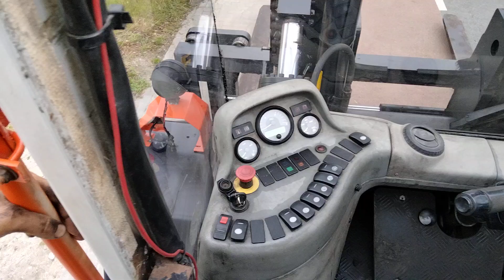SMV SL16 1200B, bj 2005, 12 219 uur